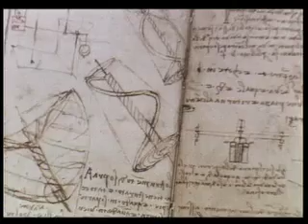DA VINCI GENIUS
The story of the brilliant Italian artist, sculptor, architect and engineer is told in this new DVD. Leonardo's legacy to the world came in so many forms; in the breathtaking beauty of The Last Supper and The Mona Lisa; his rich collection of drawing; the mirror-written notebooks containing original thoughts on astronomy, biology and physiology.

THIS PROGRAMME FEATURES:
- Terrific 3D graphics to explain and 'test' Leonardo's theories and designs.
- Outstanding computer animated reconstructions.
- Rare period imagery.
- Comment, analysis and interpretation by Dr Alan Cartwright, School of Engineering University of Warwick, Dr Peter Borcherds, School of Physics and Astronomy University of Birmingham and Dr. Martin Kemp, Trinity College Oxford.